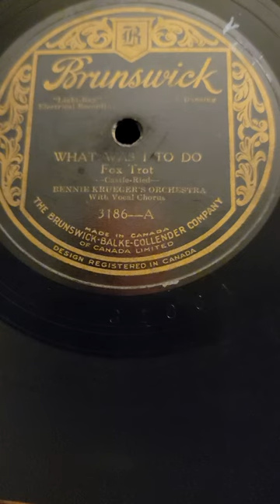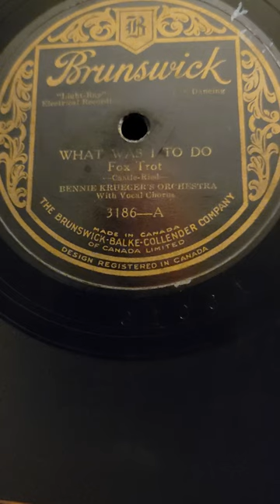What Was I to Do - Bennie Krueger's Orch Brunswick Records #3186 1926 (LRR(light Ray recording))